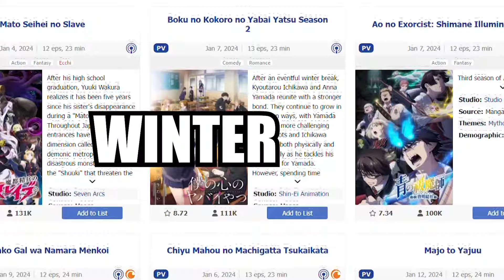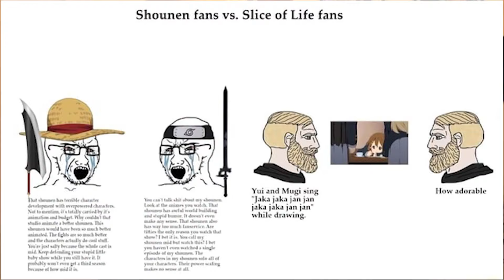Winter 2024 IS ACTUALLY GARBAGE🤮🤮🤮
This shouldn't have taken as long as it did...
Since I just got a strike and feel hella scared that this channel will get taken down. If not it's daijobu :).